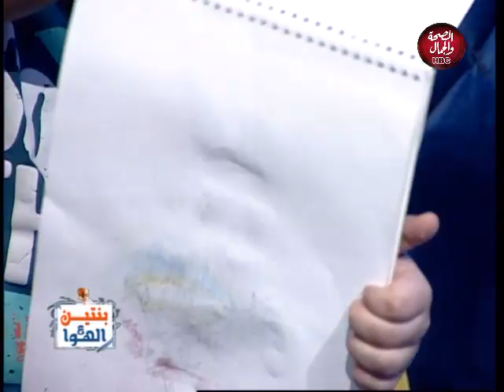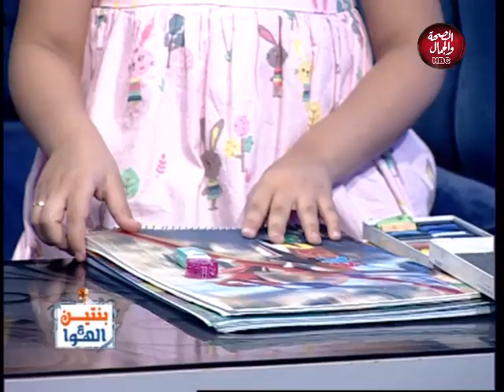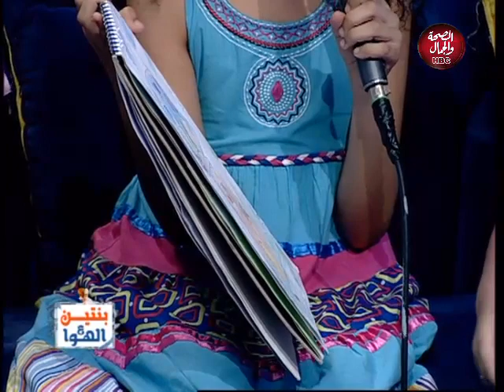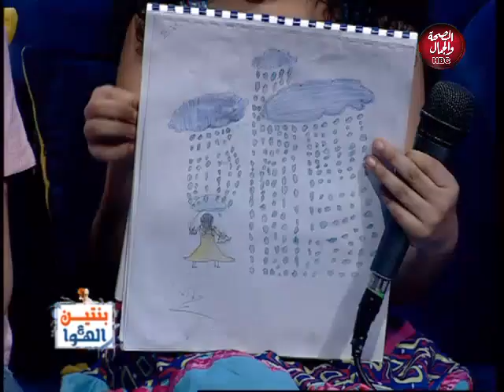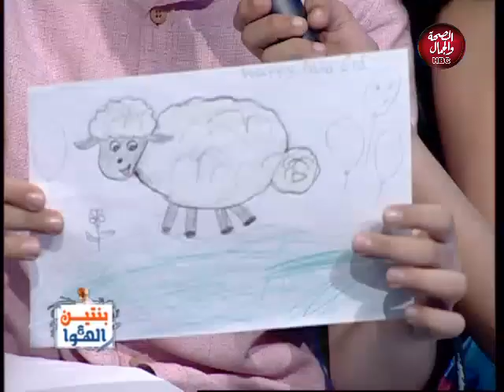بنتين ع الهوا | مواهب متنوعة هتبهرك مع الأطفال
تقديم : دينا أحمد ـ نرمين محمد

قناة_الصحة_والجمال# برامجنا